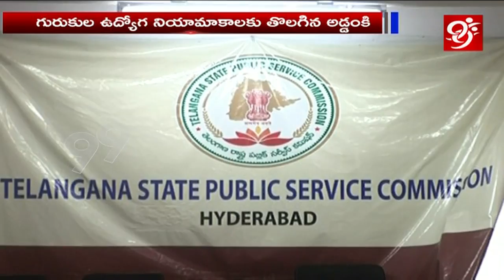గురుకుల ఉద్యోగాల నియామకాలకు లైన్‌క్లియర్ || 99tv